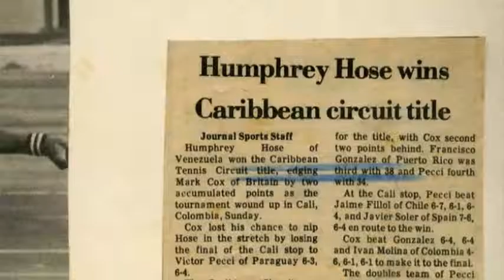HOUSE OF UMOJA / PITON INTERNATIONAL FILM FESTIVAL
THE PROMO FOR PITON INTERNATIONAL FILM FESTIVAL 2015